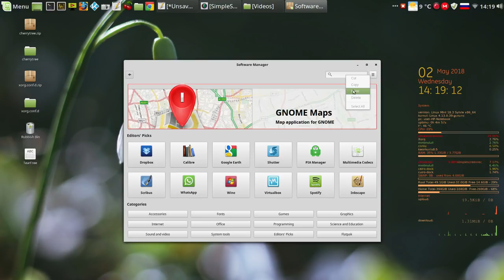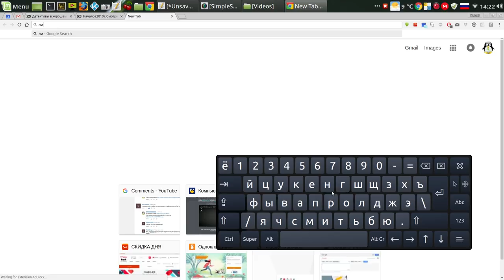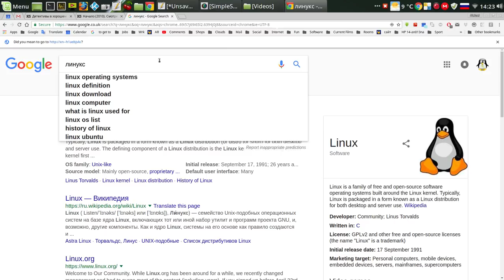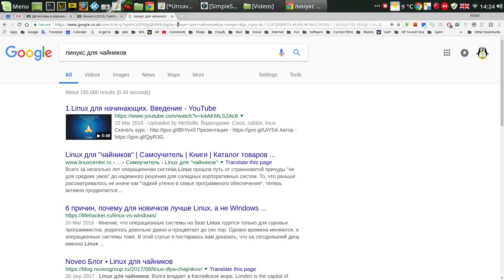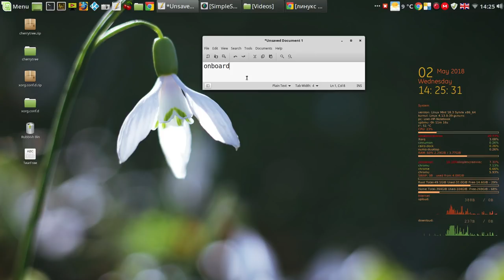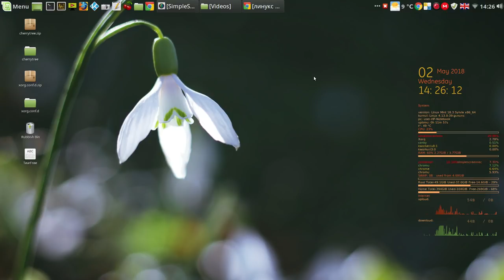Виртуальная клавиатура - ещё одна фенечка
Мой сайт Виртуальная клавиатура - ещё одна фенечка